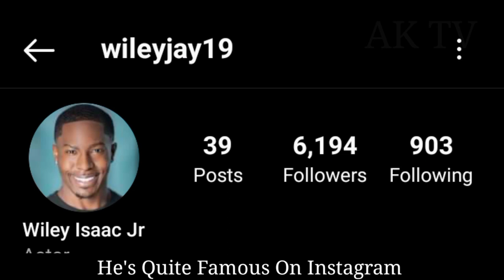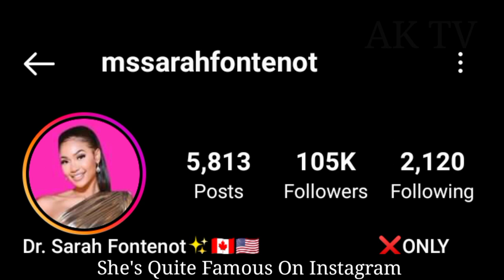Wiley Isaac Jr. And Sarah Fontenot lifestyle (Kountry Wayne) Biography, Comparison, Facts 2023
Wiley Isaac Jr. VS Sarah Fontenot lifestyle (Kountry Wayne) Biography, Comparison, Facts 2023